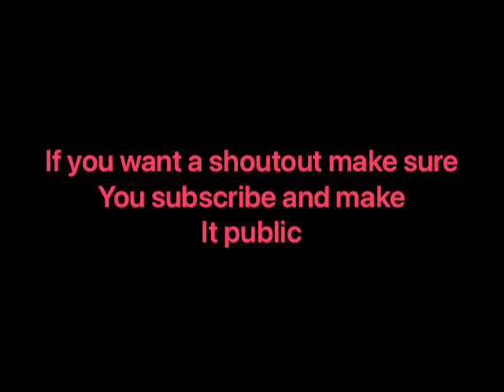How to look at other club ranks in Brawl Stars season 10 *NEW*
Brawl Stars/Gaming/Tutorials/How to/Brawl Stars season 10/How to 1v1/Brawl Stars Tips and Tricks